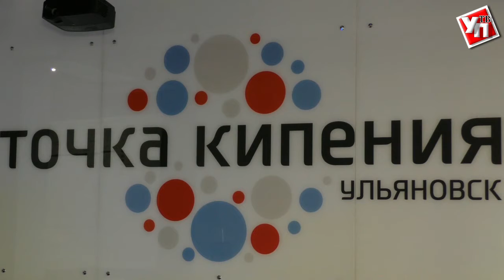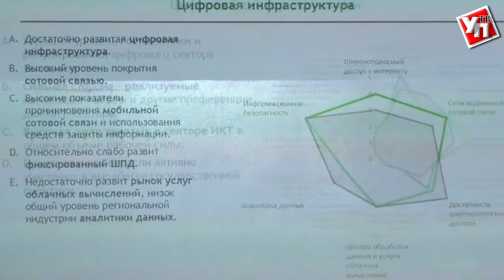Ульяновская область и компания «ИнфоВотч» наладили сотрудничество по информационной безопасности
В июле этого года в России утверждена программа «Цифровая экономика». После этого на федеральном и региональных уровнях началась активная работа по выстраиванию системы реализации данной программы.